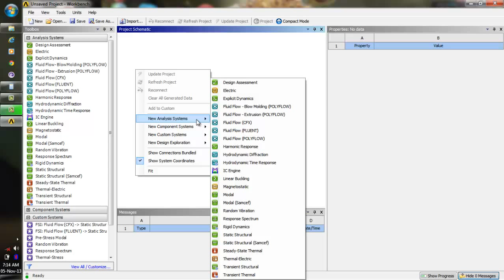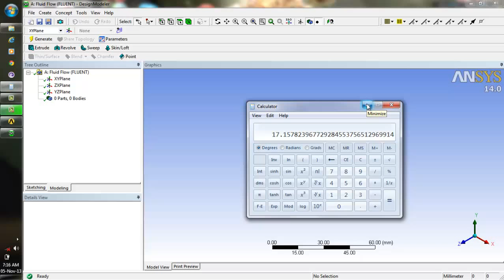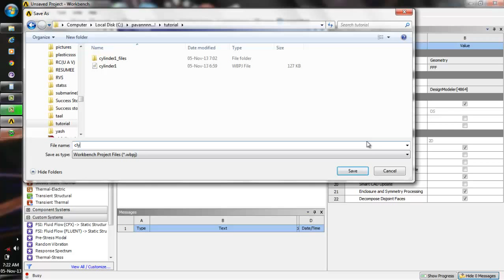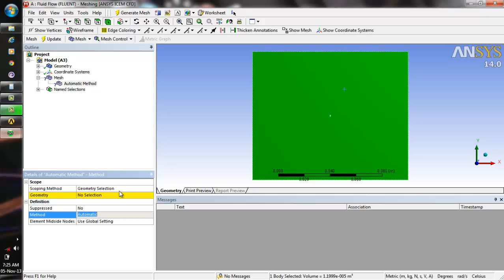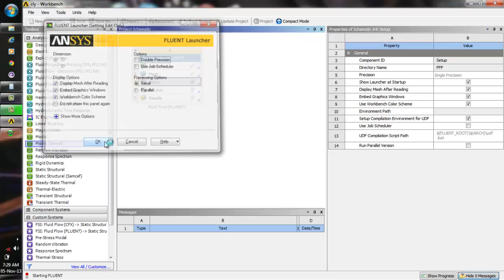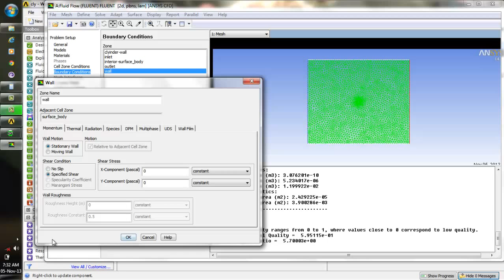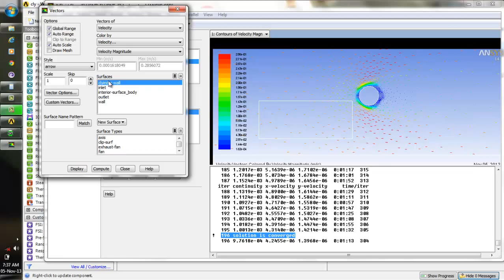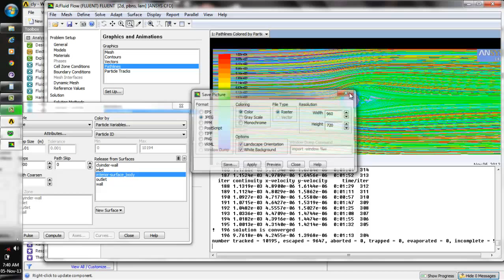▶ Flow over a Cylinder / ANSYS 14